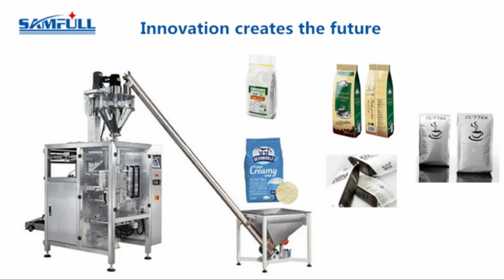China Samfull automatic 5kg powder packing machine with PE film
China Samfull automatic 5kg powder packing machine with PE film, Suitable for powder packing such as flour, intestinal powder, coffee powder, milk powder, milk tea powder, seasoning, and building materials
powder products, etc.
1. The frame of machine is made of 304 stainless steel, which meets the hygienic standard of food QS and medicine GMP;
2. Equipped with safety protection, meet the requirement of enterprise safety management;
3. Adopt independent temperature control system to keep accurate temperature, ensure sealing beautiful and smooth;
4. Servo motor pull film, PLC control, touch screen control, ability of automatic control, high reliability and intelligence, high speed and high efficiency;
5. Adopt double belts for pull film, pull film system and photo cell control system can be automatically adjusted through the touch screen, which is simple to
rectify the seal and to rectify the gap;
6. The touch screen can store the packaging process parameters of many different products, and can be used at any time when changing products;
7. Mechanical fault display system can help troubleshooting and reduce manual operation;
8. The whole equipment includingmaterial transportation, measurement, printing, bag making, filling, sealing, cutting, and product conveying;
9. Machine can make pillow bags, gussted bags, hang holes bags and string bags;
10. The whole machine adopts closed mechanism to effectively prevent dust from entering the machine
thanks